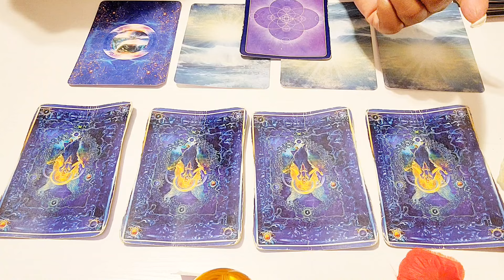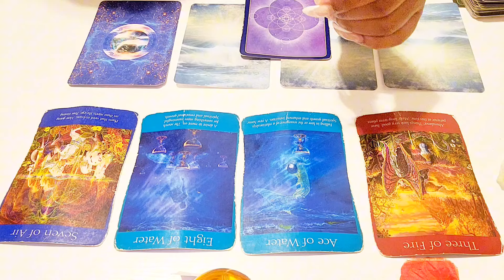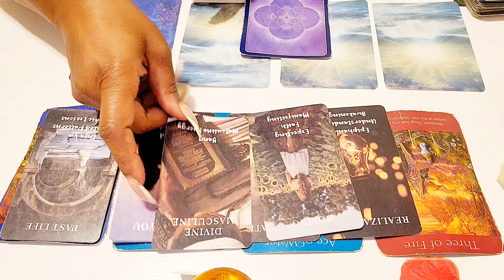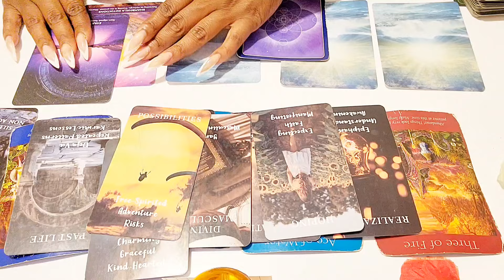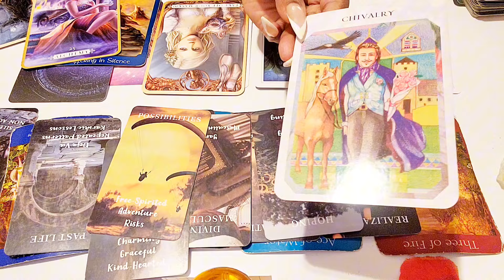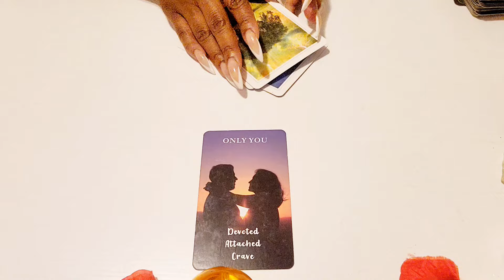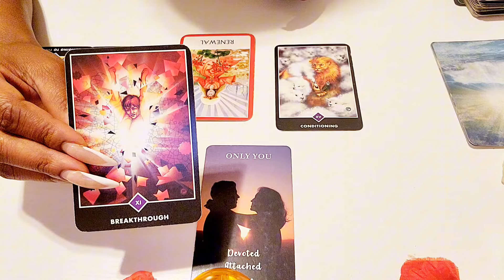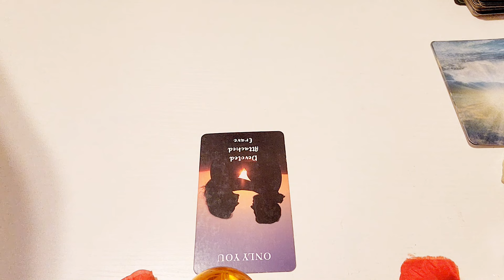SAGITTARIUS-SOMEONE IS SECRETLY FALLING IN LOVE WITH YOU BUT ACTING DISTANT & SHY 🥰 SHOCKING OUTCOME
🔮 Lovewins Oracle Deck Link 🔮

LOVEWINS DATING GAME ❤️ FOR DATE NIGHT 🌹
Dare to Bare IT All

🕊❣️Have you been stagnant in your life and need a spiritual mentor that can help guide and coach you through your life's challenges and spiritual transformations to transform and align you with your destined path in love career or personal goals? Well I can help 🙂 let's build the life of your dreams!

SAGITTARIUS TODAY SAGITTARIUS LOVE TAROT ❤️